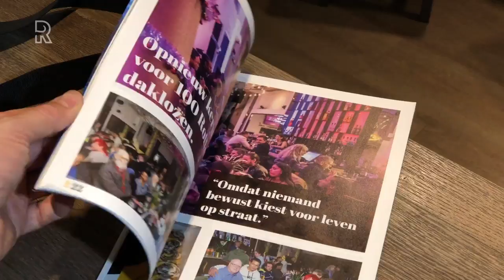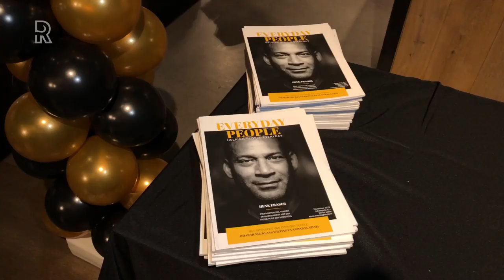Daklozen maken glossy: 'hopen op een betere toekomst'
Hij is nog niet eens gelanceerd of de eerste oplage is al uitverkocht. Het gaat snel met de eerste nummer van Everyday People-magazine, dat werd samengesteld door dak- en thuisloze jongeren.Het blad werd donderdagavond gepresenteerd in het Sparta Stadion in Rotterdam en blijkt zo populair dat er moet worden bijgedrukt.Het magazine gaat 2 euro kosten. De opbrengst gaat naar een goed doel: het Grand Christmas Diner op 1e kerstdag voor meer dan honderd daklozen in het Le Grand hotel in Rotterdam.De glossy is een initiatief van stichting Everyday People van oprichtster Asha Lachman. &quot;We organiseren elk jaar met kerst het daklozendiner. Je weet dat de mensen daarna weer terug gaan naar hun ellende, terug naar de straat. Ik wilde meer doen voor deze mensen, om ze hoop op een betere toekomst te geven. Door aan dit magazine mee te werken, hebben ze ook iets tastbaars. Ze hebben hun talent ontwikkeld. Dan kunnen ze zeggen: ik kan dit gewoon.&quot;In het magazine staan onder meer interviews met bekende Nederlanders als Klaas Wilting, Omar Munie en Sparta-trainer Henk FraserMike is een van de jongeren die heeft meegeschreven aan de daklozenglossy. Zijn taak was het coververhaal te schrijven over Sparta trainer Henk Fraser.  &quot;Ik was eerst best wel zenuwachtig toen ik hem ging interviewen, maar het ging prima. Het is een hele vriendelijke man.&quot;Henk Fraser werd door Mike bevraagd naar zijn voetbalverleden, dat was soms wel confronterend. &quot;Als voetballer ben je nou eenmaal in een beschermde wereld, puur bezig met je wedstrijden,&quot; vertelt Fraser.&quot;Maar daarbuiten gaat om daklozen en mensen die in problemen komen. Dit deed me beseffen dat ik eigenlijk bar weinig heb gedaan voor mijn medemens. Ik hoop dat het nooit te laat is.&quot;